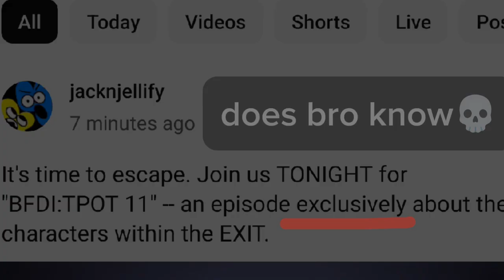what happens if you predict tpot episodes too early...